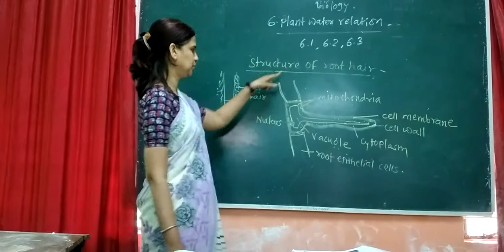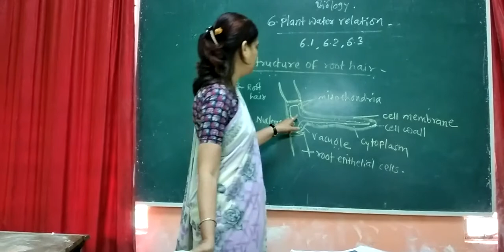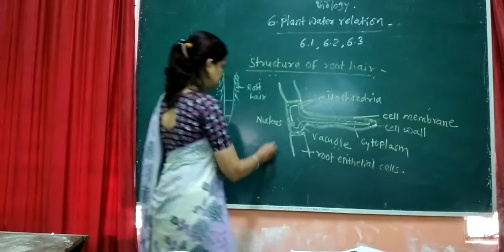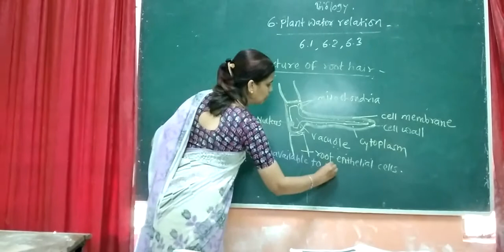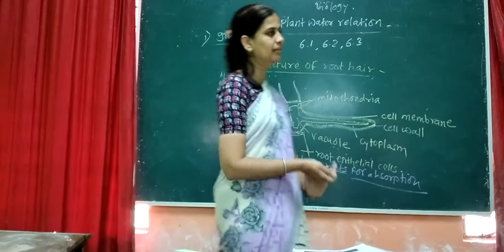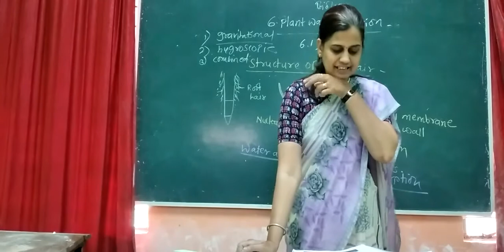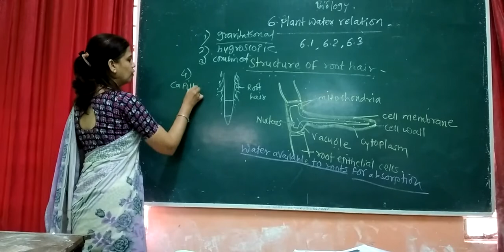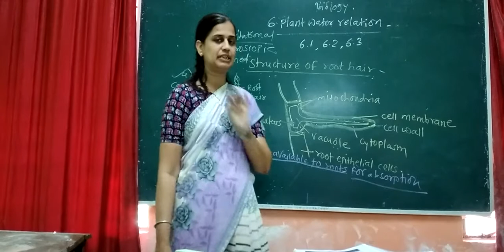structure of root hair